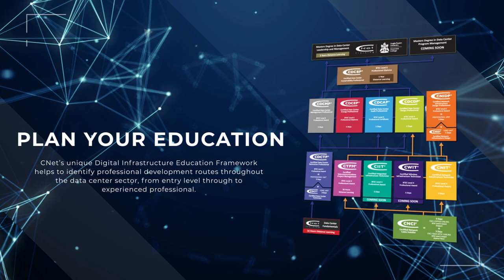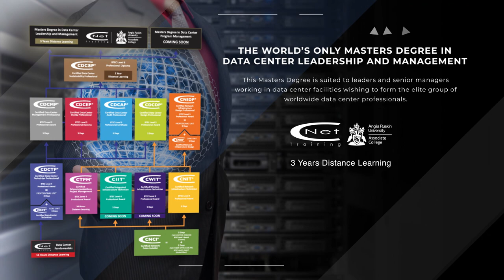Data Center Education delivered throughout North America by CNet Training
CNet Training continues to grow throughout North America. CNet has provided education in over 47 cities. This video shows a brief introduction to each data center program available on CNet's Global Digital Infrastructure Education Framework.